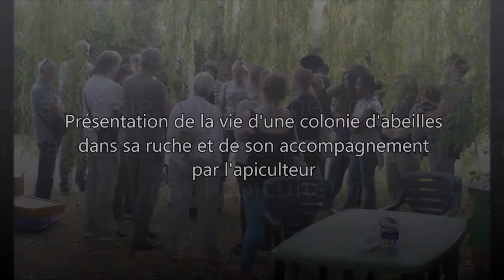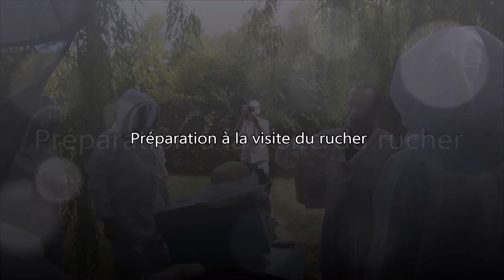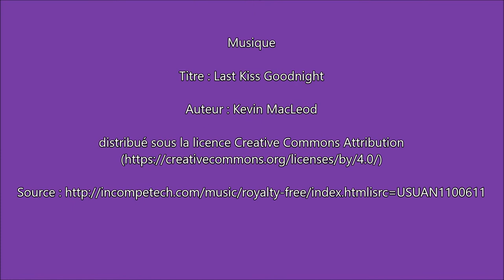2017 08 19 Portes ouvertes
Depuis le printemps j'ai rejoins l'association Un toit pour les abeilles qui propose aux particuliers et aux entreprises le parrainage de ruches. J'ai ainsi dix ruches parrainées.
J'ai accueilli quelques-unes et quelques-uns de mes marraines et parrains dans le cadre de portes ouvertes. La rencontre a duré toute la matinée pour s'achever en début d'après-midi.

Titre : Last Kiss Goodnight
Artiste : __url_artiste__